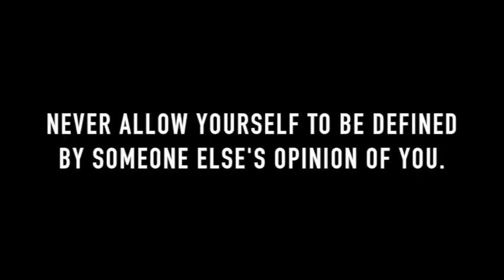LCC 3 3 17